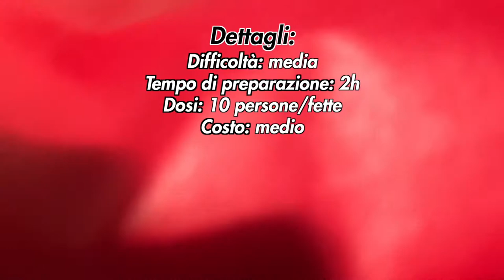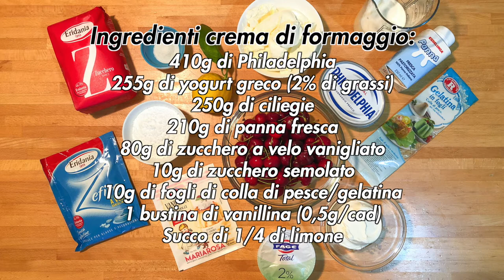Cheesecake fresca alle ciliegie e cioccolato fondente senza cottura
Ogni 4 Luglio negli Stati Uniti d'America si festeggia la giornata dell'Indipendenza e la sera si aspettano i classici fuochi d'artificio rossi, bianchi e blu. Nell'attesa però che cali la notte, per combattere il caldo di queste giornate eccovi la ricetta per fare uno dei dolci più tradizionali degli States, la cheesecake. Sfruttando la bontà e la freschezza dei prodotti di stagione questa versione vede protagoniste delle colorate ciliegie per un dolce senza cottura pronto usando solo il frigo.

DETTAGLI
- Difficoltà: media
- Tempo di preparazione: 2h
- Dosi: 10 persone/fette
- Costo: medio

INGREDIENTI

Ingredienti base:
- 210g di biscotti secchi (digestive)
- 105g di burro
- 35g di zucchero semolato

Ingredienti crema di formaggio:
- 410g di Philadelphia
- 255g di yogurt greco (2% di grassi)
- 250g di ciliegie
- 210g di panna fresca
- 80g di zucchero a velo vanigliato
- 10g di zucchero semolato
- 10g di fogli di colla di pesce/gelatina
- 1 bustina di vanillina (0,5g/cad)
- Succo di 1/4 di limone

Ingredienti decorazione:
- 450g di ciliegie
- 50g di cioccolato fondente
- 10g di zucchero semolato

Strumenti utilizzati:
- Kenwood chef
- Spatola per pizza
- Frullatore ad immersione
- Tortiera a cerniera (diametro 20cm)

Capitoli:
- 00:00 | Intro
- 00:15 | Ricetta
- 00:25 | Dettagli
- 00:57 | Ingredienti e preparazione base
- 03:05 | Ingredienti e preparazione crema di formaggio
- 09:05 | Ingredienti e preparazione decorazione
- 13:52 | Prodotto finito
- 14:12 | Ending (Subscribe and Watch Next)